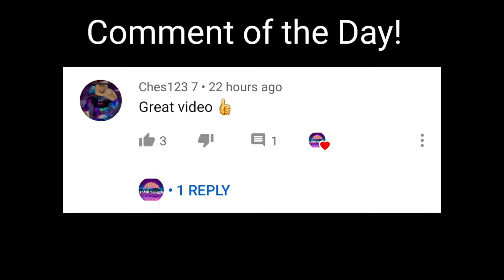ASMR| 10 TRIGGERS IN 10 MINUTES!